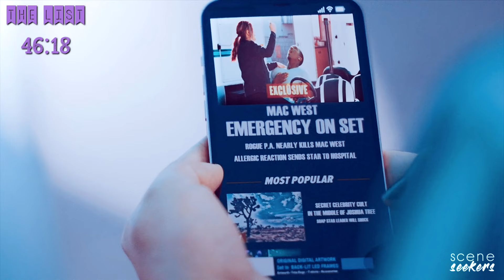• Abby Meyers | scene finder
• 𝖒𝖆𝖘𝖙𝖊𝖗𝖑𝖎𝖘𝖙 •

✘ made by: Banshee Stonem
✘ fandom: the list (2023)
✘ actress: halston sage
✘ coloring: Cerberus
✘ song: /watch?v=dc6SSu5pnHw